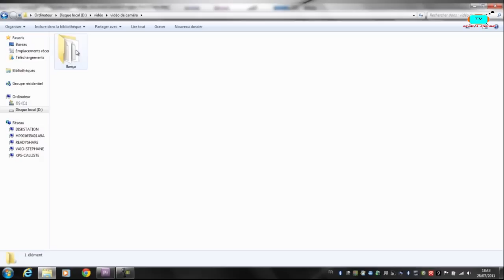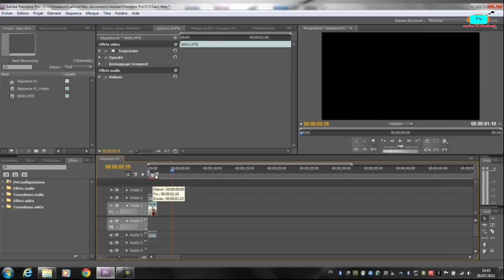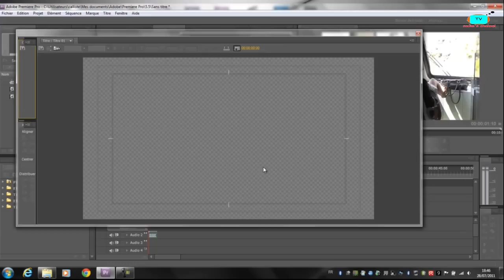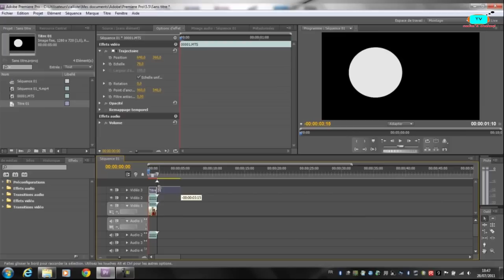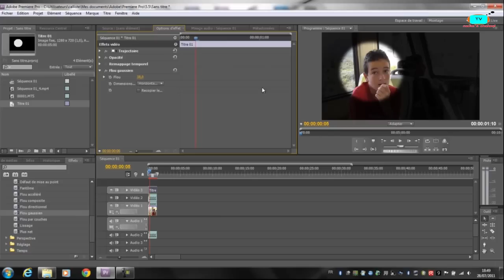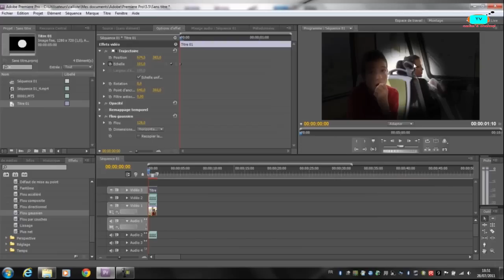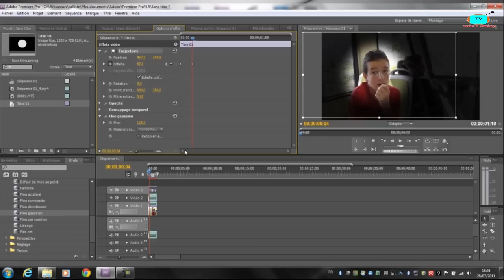TUTO I faire un rond avec changement de luminosité I PR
Petit tuto pour savoir mettre quelque chose en valeur par un rond lumineux